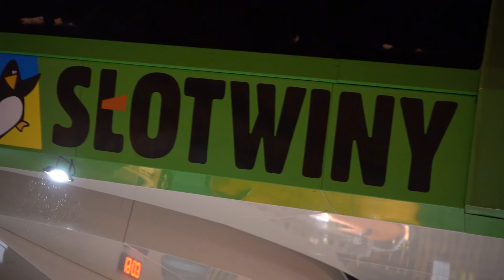Życzenia świąteczne - Maciej Szymański, członek zarządu ośrodka Słotwiny Arena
Życzenia z okazji Świąt Bożego Narodzenia i Nowego Roku składa Maciej Szymański, członek zarządu ośrodka Słotwiny Arena.